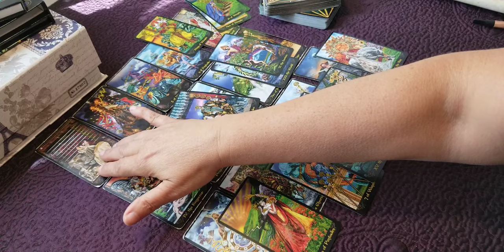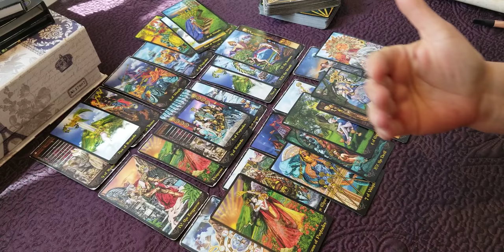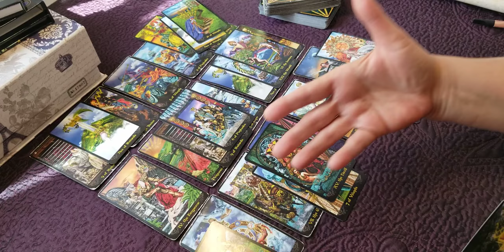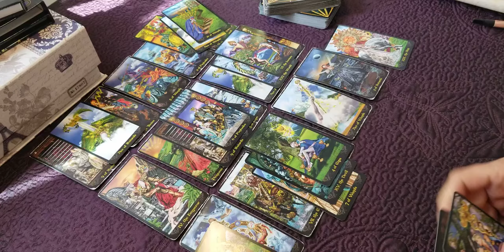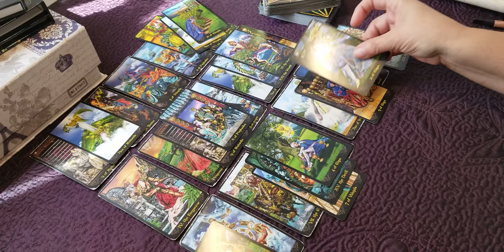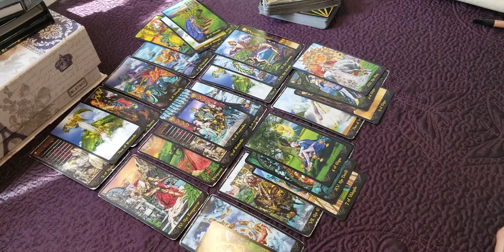LEO - MASSIVE LIFE CHANGES